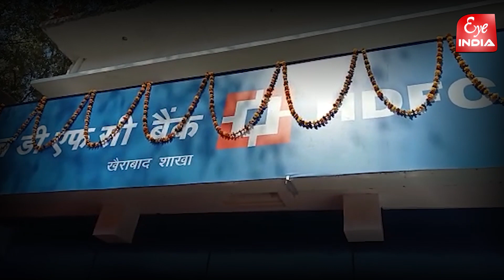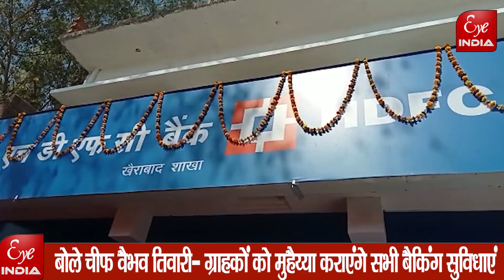खैराबाद के व्यवसायियों को मिली कौन सी सौगात, जिससे खिल उठे चेहरे?